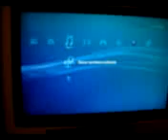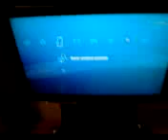my ps3 SETUP DON TORCUATO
PEQUEÑA MUESTRA DE MI PS3 SETUP UN LCD 24 SAMSUNG MONITOR DE PC UAN SINTONISADORA  KWOLRD  :) Y A JUGAR